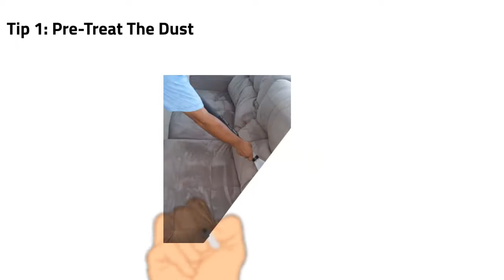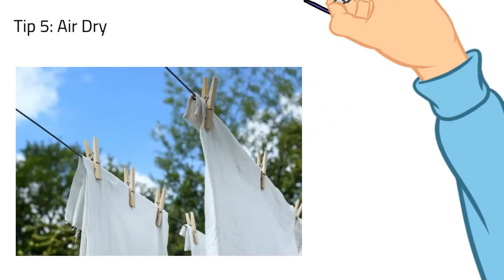Can I Wash Upholstery Fabric In The Washing Machine? || Yes or No || Do's and Dont's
Is it safe to wash curtains with rings? Yes, you can wash your curtains in the washing machine. Read our step-by-step guide to know how you can wash curtains with rings or grommets.